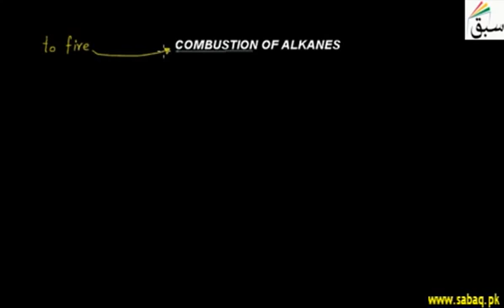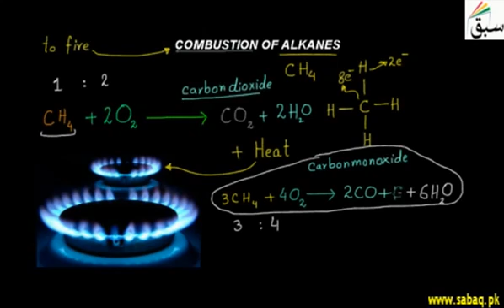17 Combustion of Alkanes ch4 12th